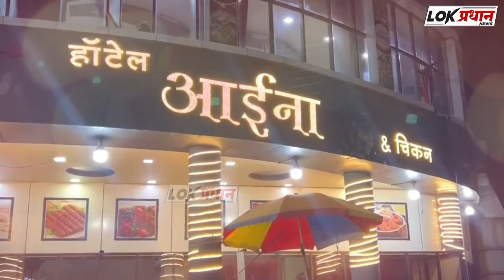बापरे : ५६ अंश सेल्सियस तापमान....